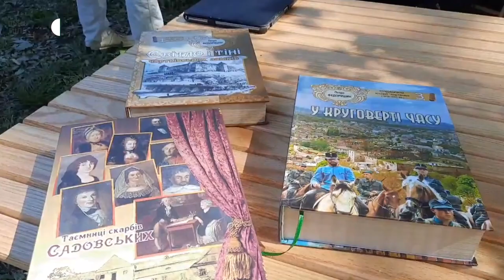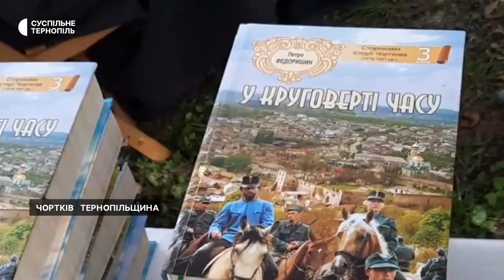«У круговерті часу» - презентація книжки під такою назвою відбулася у Чорткові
Автор видання – український журналіст, науковець, письменник Петро Федоришин. За його словами, книжка складається з трьох томів, тут досліджений історичний період від Київської Русі до проголошення відновленої незалежності України у 1991 році.